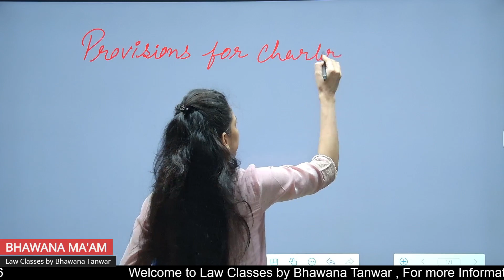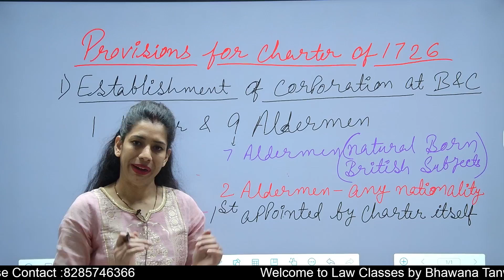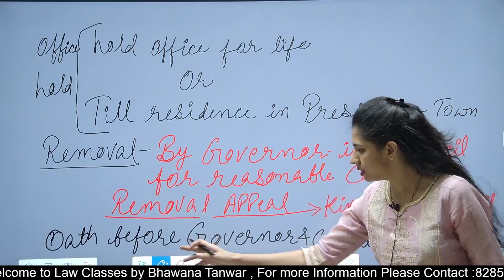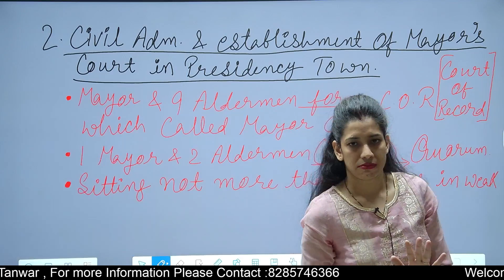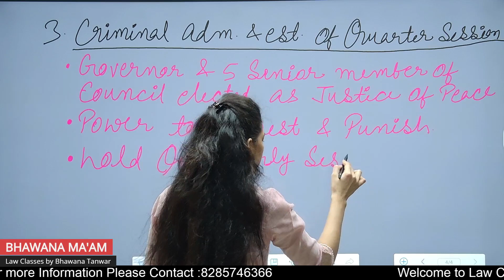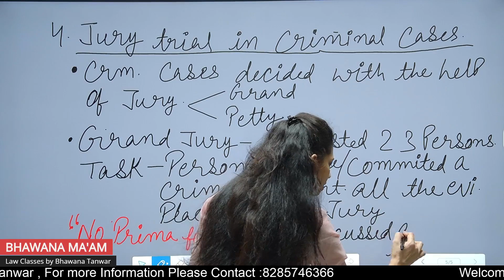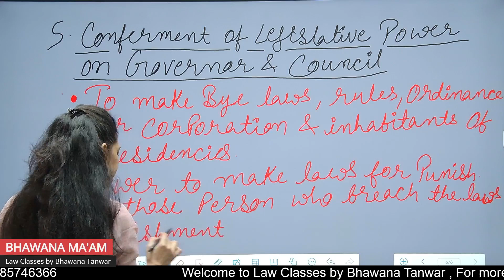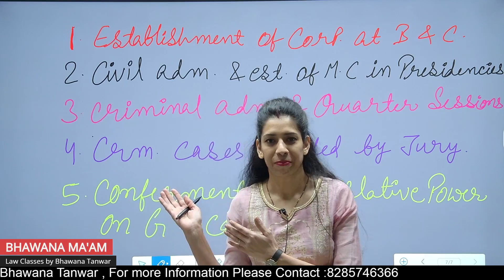CONSTITUTIONAL INDIAN LEGAL HISTORY CRASH COURSE FOR LL.B C.C.S.U 2ND SEM # BY ADV. BHAWANA TANWAR